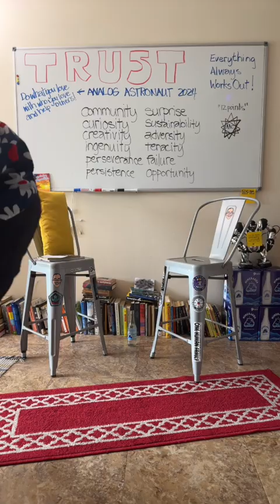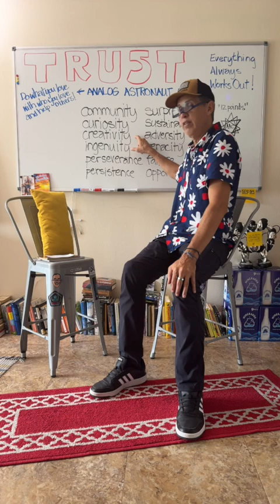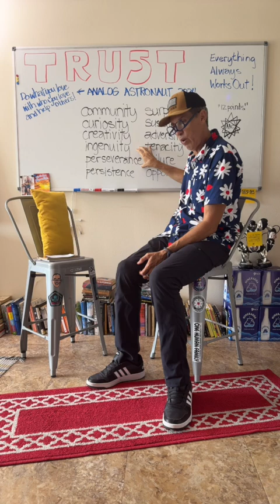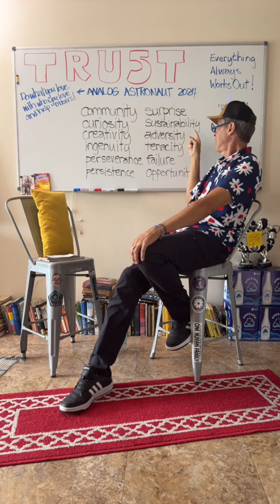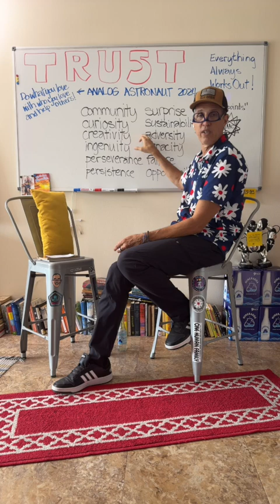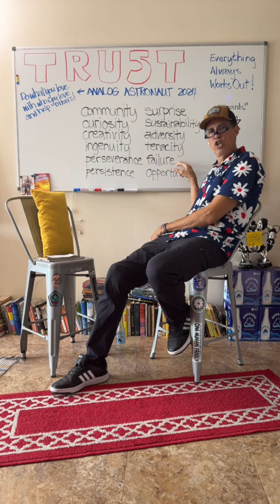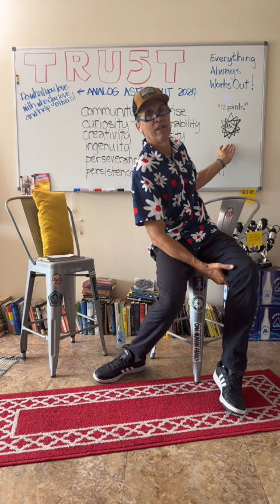Analog Astronaut Conference 2024: "Unlike any other space conference in the world!"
Analog Astronaut Conference is more than simply unique; it is one of the most important gathering of future-minded space professionals in the world today.